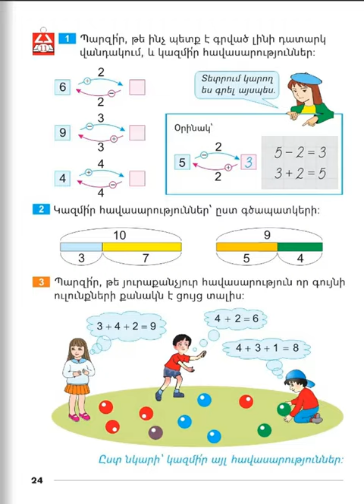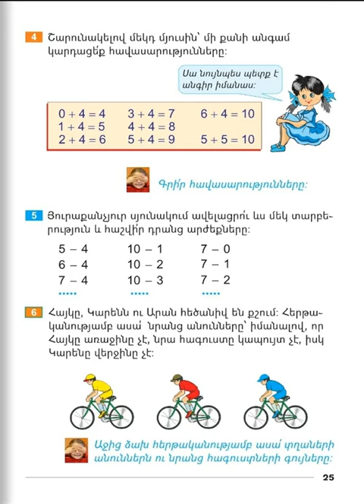Tnayin ashxatanq, Matematika 1, Girq 2, Das 11